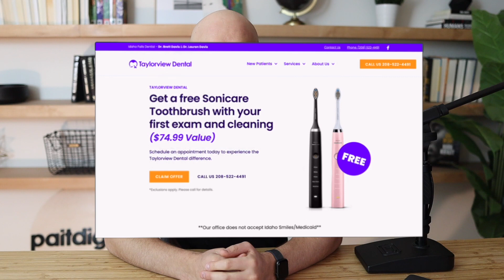Start Offering Site Migrations to your Clients Today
⚡Join my exclusive newsletter for web designers:
You will get weekly tips, resources, challenged and more! 🔥

CHAPTERS

0:00 Intro
0:33 What is a site migration?
1:22 Why are site migrations important?
2:11 Why web designers need to understand site migrations
3:43 How much should you charge to do a website migration?